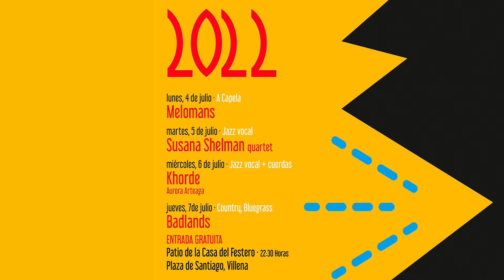VoWeek 2022, la semana de la voz en Villena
Del 4 al 7 de julio en el Patio Festero una cuidada selección de conciertos donde la voz es la principal protagonista: Melomans, Susana Sheiman quartet, Khordë y Badlans configuran el cartel de este festival singular.